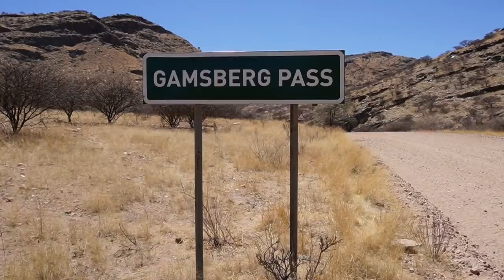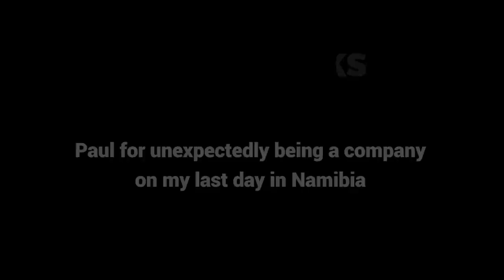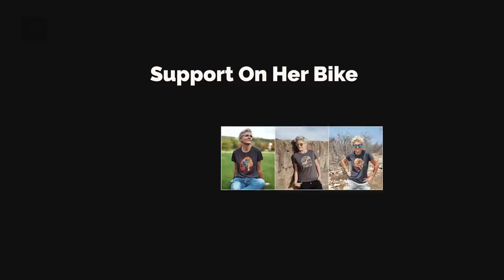Solo Adventure Ride I So Long Namibia! Last Days of My Solo Ride - EP. 136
This episode is kinda sentimental because it's from my last days in Namibia. Riding through beautiful mountain passes, empty gravel roads in the desert and making friends along the way. I miss Namibia already!

VIDEO RECORDING DATE: SEPTEMBER 2021